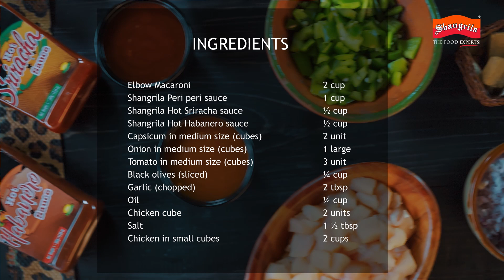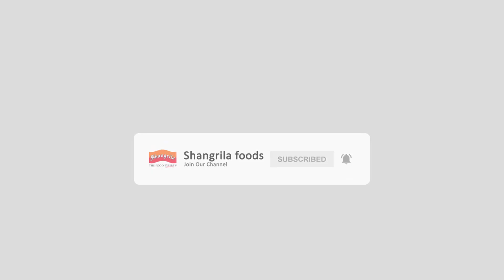Shangrila | Hot & Spicy Macaroni by Chef Mehboob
Add a hot and spicy spin with soft elbow macaroni an adequate balance of flavors, try hot and spicy macaroni recipe by Chef Mehboob made using Shangrila Sauces and Seasonings.

 Recipe by Chef Mehboob and produced by Shangrila Foods.